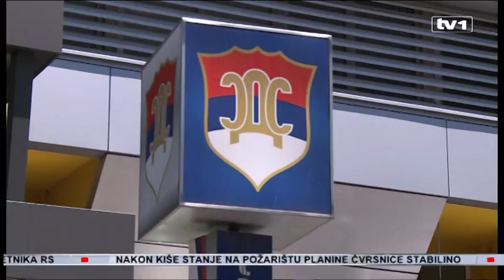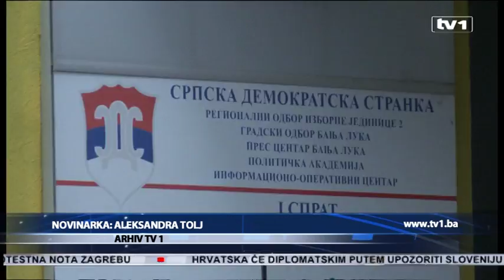Rukovodstvo SDS bez poznatih imena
Skoro svi istaknuti funkcioneri SDS-a ili su napustili stranačke organe, ili su iz njih "izgurani". To se moglo vidjeti nakon jučerašnjeg GO kada su izabrani potpredsjednici stranke. Od njih 11 široj javnosti je poznato samo nekoliko imena.

Od 11 potpredsjednika, samo njih šest je na izborima dobilo povjerenje građana. Iz reda žena izabrana je Aleksandra Pandurević. Tu su i tri načelnika, Mićo Mićić, Milovan Bjelica i Drago Bundalo, te dva poslanika u NS Nade Planinčić i Nedeljko Glamočak.

"Svaki od kandidata je u skladu sa našim internim aktima imao zadatak da napiše plan i program rada kako i na koji način vidi svoju ulogu potpredsjednika u narednom vremenskom periodu", rekao je Govedarica.

Iz stranke je u prethodnom periodu otišao veliki broj funkcionera. Među posljednjim su stranačke organe, ali ne i stranku, napustili Ognjen Tadić i Dragan Mektić. Problem je nastao i kod ulaska poslanika NS u SDS Gorana Đorđića, za koga je lobirao predsjednik Vukota Govedarica.

"Nije dao da idemo za Gradišku dok ne potpišemo sa njim da Goran Đorđić ulazi u SDS i da bude kandidat za predsjednika OO i da preuzme SDS", kaže Saša Lazić iz SDS Gradiška.

Izostanak visokih funkcionera ove stranke u najužem rukovodstvu ukazuje na ozbiljne probleme u kojima se stranka našla. Podsjećamo da u Predsjedništvu nije dojučerašnji predsjednik Mladen Bosić, ni dugogodišnji član Predsjedništva Borislav Bojić. Nisu ni ministri u Savjetu ministara Mirko Šarović i Dragan Mektić. Ali ni Ognjen Tadić koji otvoreno kritikuje novoizabranog predsjednika stranke.

"Kao što znate gospodina Tadića sam pozvao na sjednicu GO, on je našao razloge sebi svojstvene zašto se nije pojavio i zaista nemam komentar po tom pitanju", rekao je Govedarica.

Tadić je juče u trećem otovorenom pismu obrazložio da nije dobio zvaničan poziv na sjednicu GO. Osim toga, Vukotu Govedaricu je nazvao dezerterom.